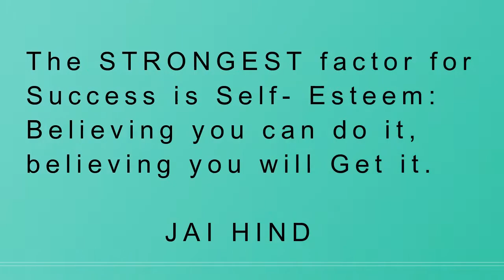Magical Techniques For Exams to Score Highest Marks | Even at the Peak Day | Shubham Sharma !!!... .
In this video I shared some of magical tricks or you can the the techniques to get good marks in exam. By following my steps you can score good marks in your exams.

| Shubham Sharma !!!... JAI HIND VANDE MATARAM BHARAT MATA KI JAI

or